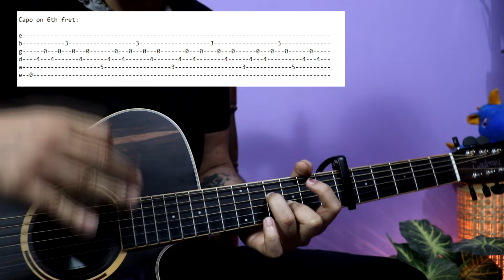Saanson Ki Mala - Trending Music Easy Guitar Tabs With Intro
Guitar Used In This Video - Tanglewood DBT SFCE AEB Discovery Super Folk Electro Acoustic

Check these super affordable and best quality Tanglewood Crossroad series guitars here :

Tanglewood TWCR DE Semi Acoustic Guitar(Around Rs14000)
Tanglewood TWCR OE Semi Acoustic Guitar(Around Rs14000)
Tanglewood TWCR D Plain Acoustic Guitar(Around Rs11000)
Tanglewood TWCR O Plain Acoustic Guitar(Around Rs11000)
Tanglewood TWCR SFCE Semi Acoustic Guitar(Around Rs14000)

Strings I use:
1. Daddario
2. Alice

Audio Interface : Focusrite
Camera : Canon 200D Mark2